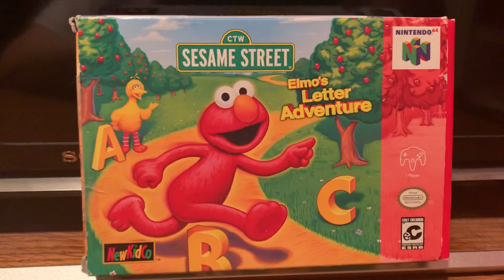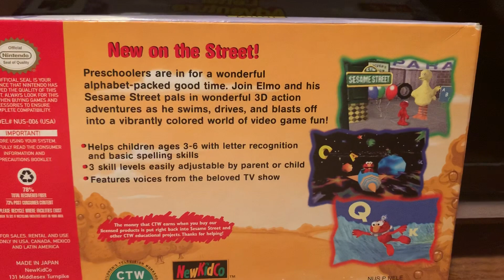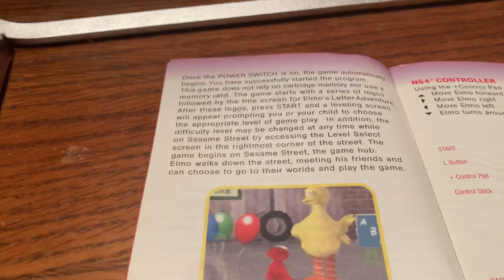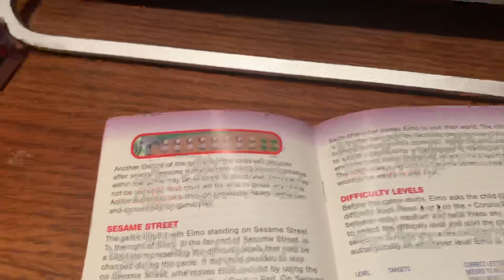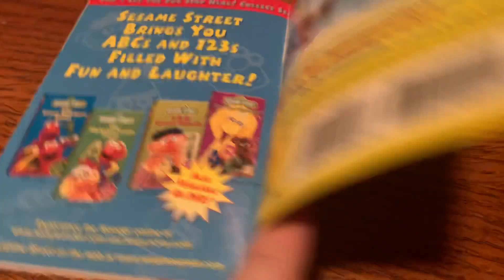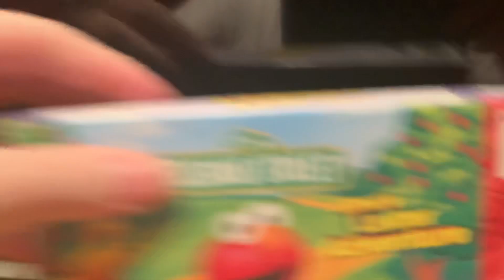My Nintendo 64 Collection (Part 2)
Here is the next part of my Nintendo 64 game collection, in which this time...Oh, God, there is a God, please help me (lol). I show you all Elmo’s Letter Adventure. The only reason I have this game is because I did an episode a couple of years ago called “Aubrey Humiliates Himself,” and I chose this particular game because not too long before that, Marty Bingel did a gameplay of this as well. Will I ever do another gameplay of this in the future? As Madea would say, “Ah Boi, Hell Naw!” (lol) Anyways...Part 3 will be coming soon.